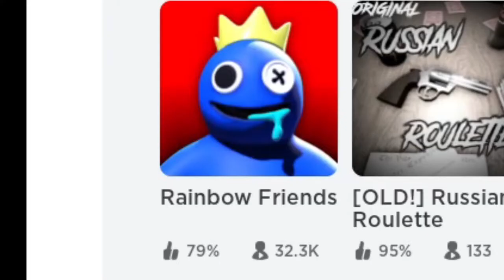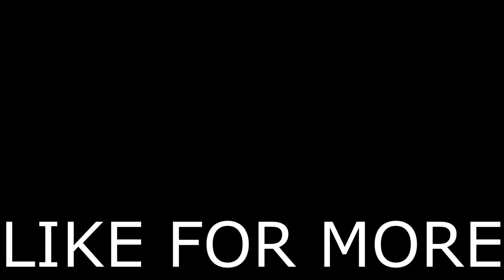Rainbow Friends (MEME)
* Add me on Roblox: Evqnlol